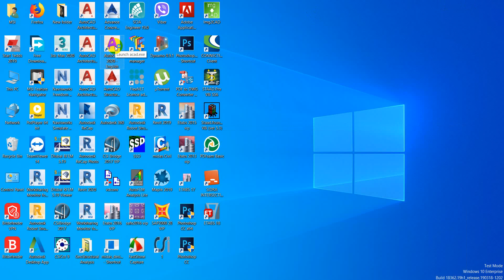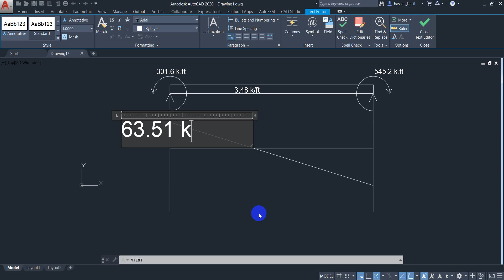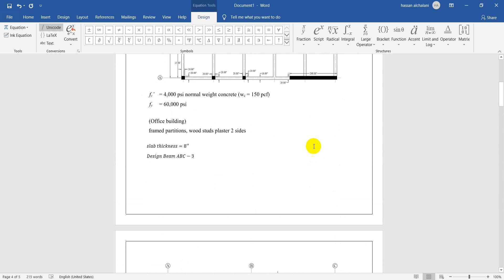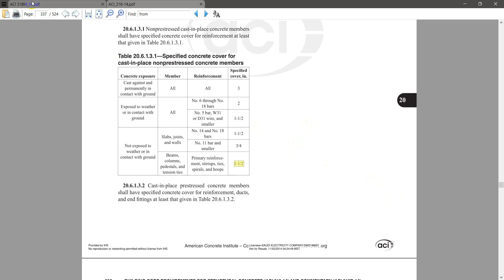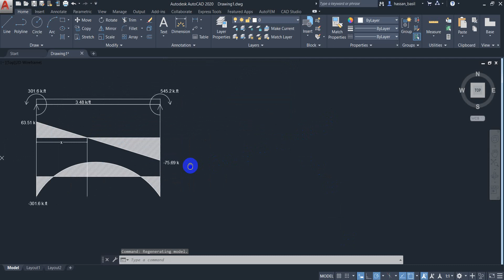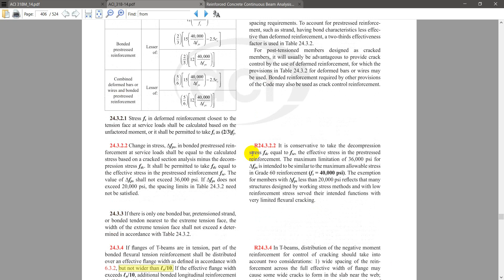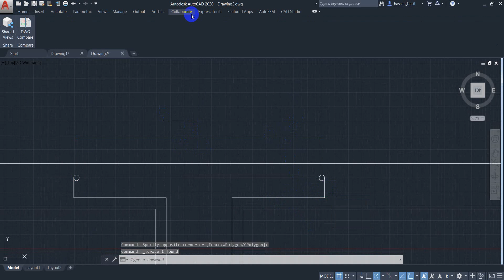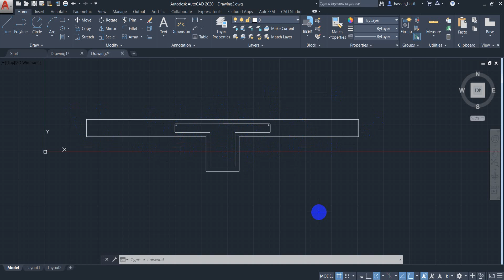lec7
في المحاضرة السابعة من التصميم والتحليل اليدوي للخرسانة المسلحة حسب الكود الأمريكي ACI 318M-14 اكمالا للمحاضرة الـسادسة وتعلم كيفية التوزيع الصحيح لاقطار الحديد وكيفية التعامل مع العتب نوع T في العزوم الموجبة والسالبة وملاحظات مهمة وكيفية تخفيض الاجهادات في حال التصميم على الحد اللمرن (elastic) وليس اللدن (plastic) وتوصيات الكود في تعديل خصائص المقطع في التحليل المرن (modifier elastic section properties)